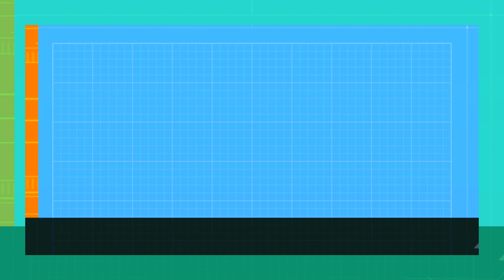Fortnite: ShortTerm Fun!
Just started playing Fortnite with a friend.   I'm not a fan of the battle royal format but I must say, it is entertaining.  I hope you enjoy this change of pace!  It is very different from Battlefield for sure!